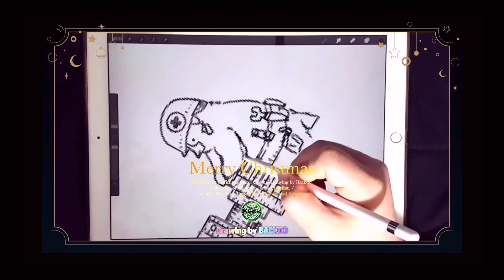𝐏𝐥𝐚𝐲𝐥𝐢𝐬𝐭 happy Christmas card carol🎄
그 동안의 여러장르의 크리스마스 영상들을 모아 봤습니다.메리크리스마스😀
Happy🎄Merry
메리 해피 크리스마스 올장르